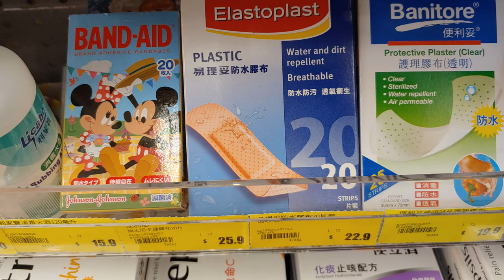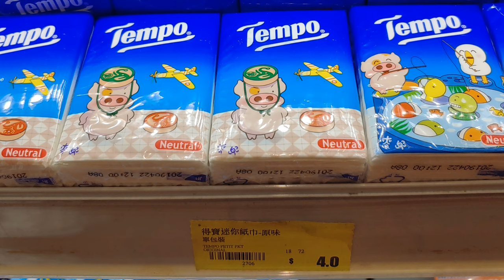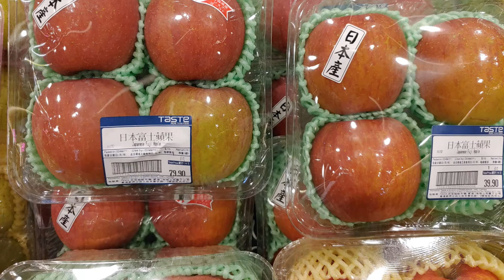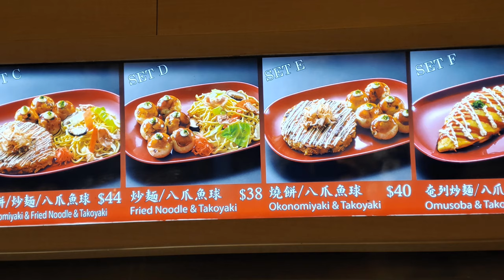홍콩 자유여행, 2019년 6월 홍콩 물가 알아보기, Hong Kong Price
홍콩 자유여행  2019년 6월 홍콩 물가 알아보기,  Checking Hong Kong price